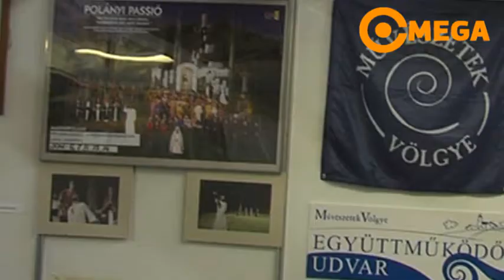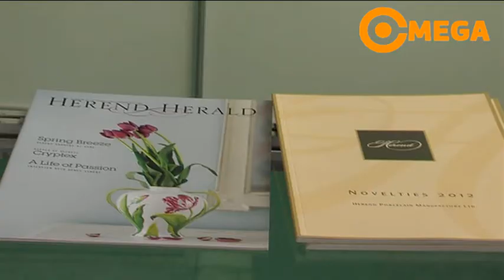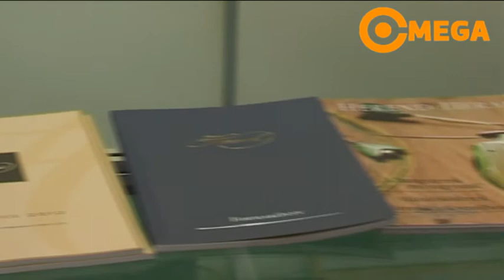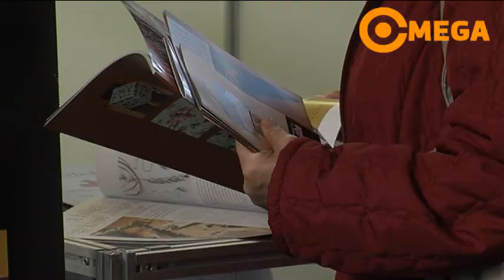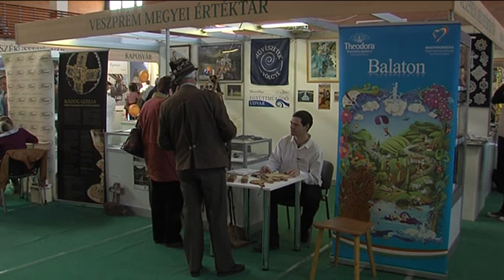Veszprém megye értékei az Utazás Kiállításon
A Veszprém Megyei Értéktárba eddig felvett értékek először mutatkoztak be együtt egy standon a XVII. Veszprém Megyei Utazás Kiállításon.